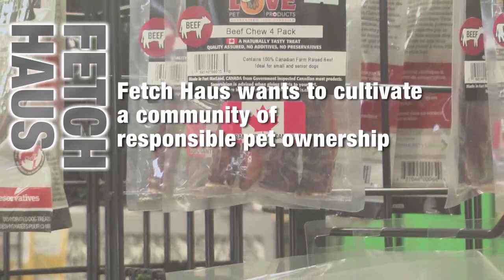RD&D BOY Awards 01 to 10 - FETCH HAUS